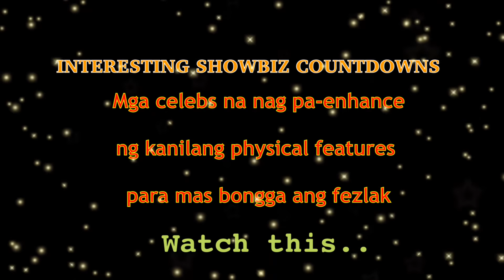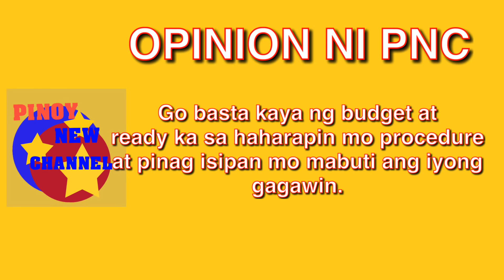Kilalanin ang 25 Retokadang Celebrities ng Pinas!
YT Free Music
Proctor by Topher Mohr and Alex Elena